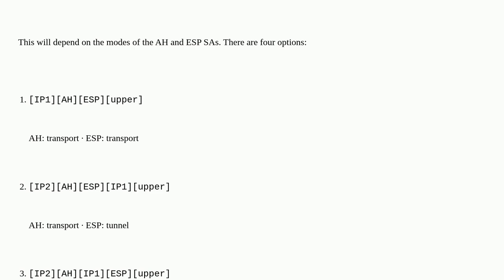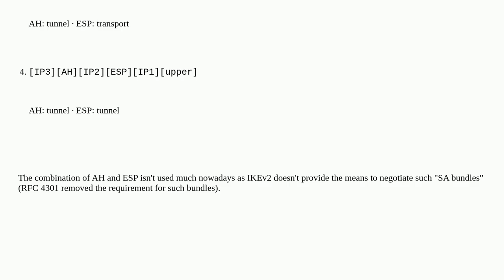Security: IPSec in tunnel model with AH&ESP: position of original IP header?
IPSec in tunnel model with AH&ESP: position of original IP header?

A special thanks goes out to the community

  ipsec